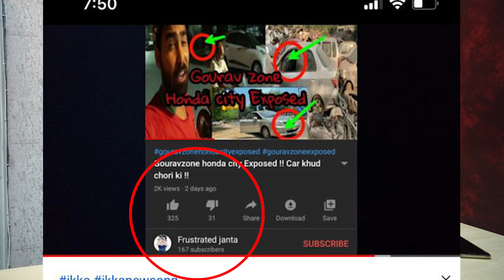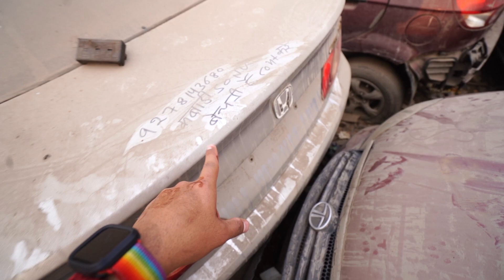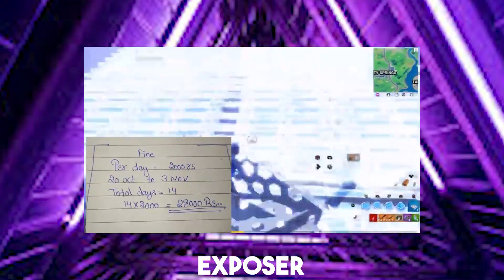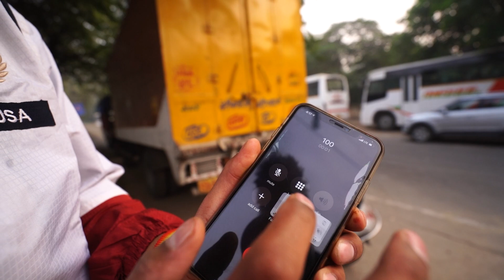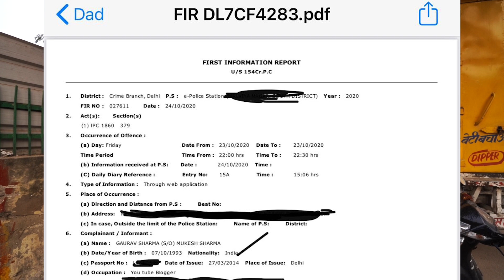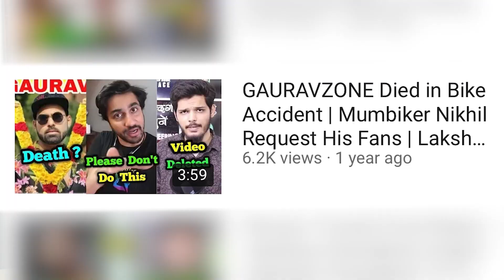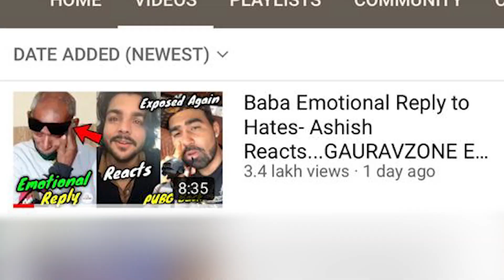NEUZ BOY - Scam 2020 !